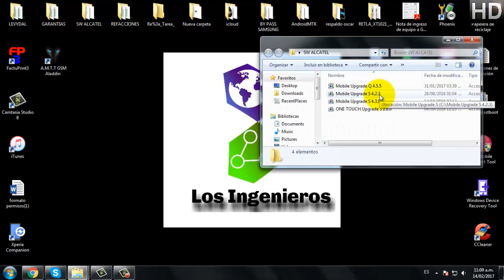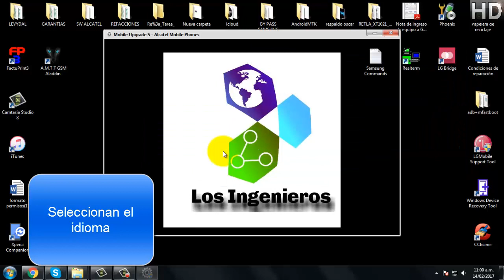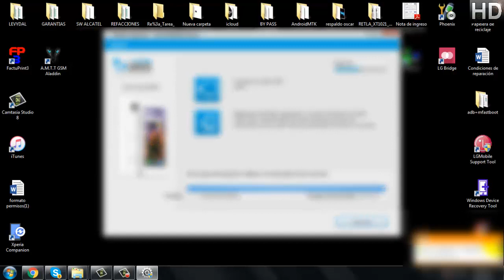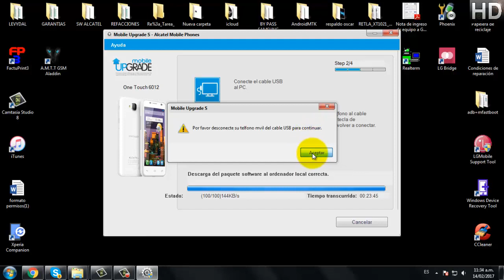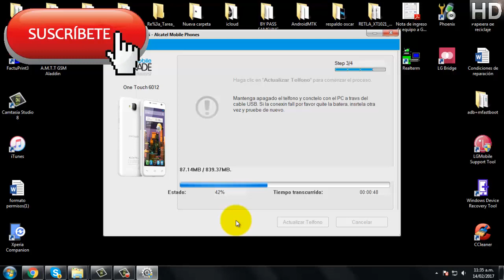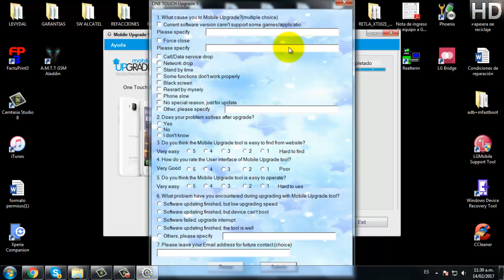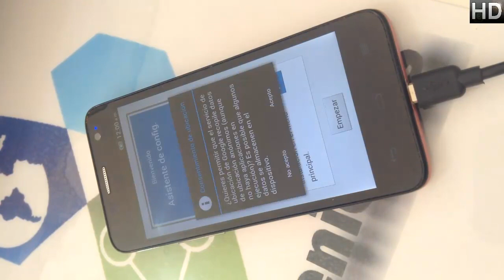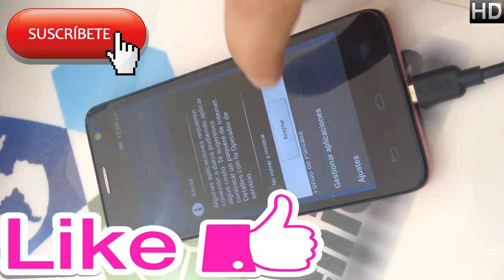Cargar software a cualquier alcatel #52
Creepypastas
Leyendas
Brujas
Fantasmas
Duendes

Gadgets
Hogar
Video juegos

Tu alcatel no enciende?
Solo vibra?
Al conectar solo enciende el led?
No pasa del logo?

Aquí te dejamos la solución, como cargar software, revivir o desbrickear a tu equipo alcatel, la herramienta funciona, para varios modelos.